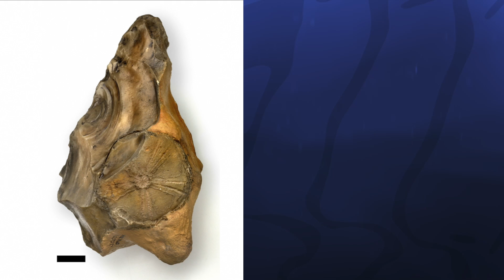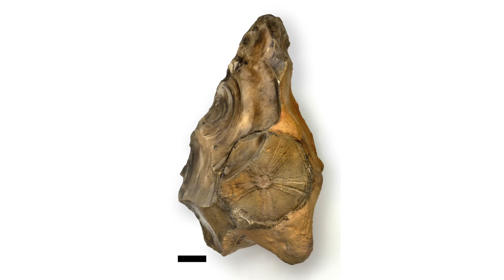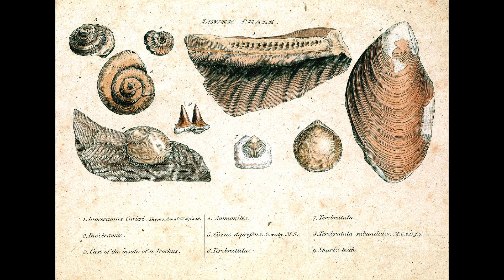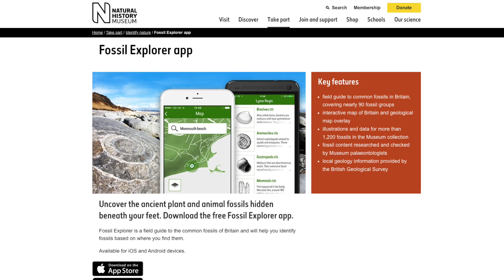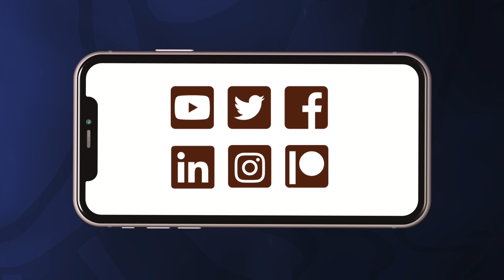Fossils & Finds: amazing discoveries beneath our feet – Jurassic Pompeii and Sid's back garden find!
Time Team meets Sid, a young boy who made an incredible ancient discovery in his back garden, when looking for pottery during lockdown. Sid's amazing find made the national headlines here in the UK and he has since appeared on iconic children's TV show, Blue Peter.

We're also joined by Dr Tim Ewin, Senior Curator at the Natural History Museum to discuss the similarities between archaeology and palaeontology, and amazing 'Jurassic Pompeii' also recently discovered in the UK.

While very different subjects, there are some clear parallels between archaeology and palaeontology, and Time Team is no stranger to palaeontology, having searched for mammoths in an Oxfordshire gravel pit back in Series 3. We also headed to Montana's 'Dinosaur Belt' for a 2001 special to excavate a Tyrannosaurus Rex!

Special thanks to Sid and Vish Singh, and Dr Tim Ewin of the Natural History Museum, London.

Hand axe, recent fossil finds and excavation footage courtesy of the Natural History Museum.

Special thanks to Sally and Neville Hollingworth - amateur palaeontologists who discovered the new site in Wiltshire, and contacted the Natural History Museum.